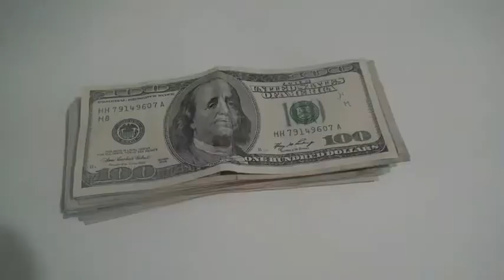SPOTLIGHT - WHIPS & RIMS ( OFFICIAL MUSIC VIDEO)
@powLifestyleTv spotlight whips&rims dancehall spot light shine bright acting in this music video by Powlifestyle